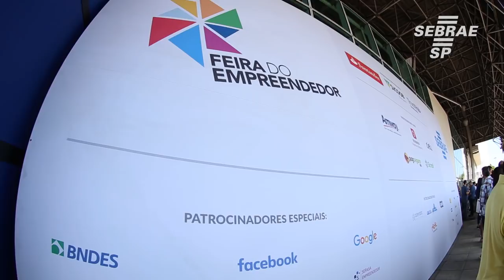Começa a Feira do Empreendedor Sebrae-SP 2018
Feira do Empreendedor Sebrae-SP 2018! De 7 a 10 de abril, das 10h às 21h, no Pavilhão de Exposições do Anhembi, zona norte da capital.  Entrada gratuita. Inscrições no site feiradoempreendedor.sebraesp.com.br